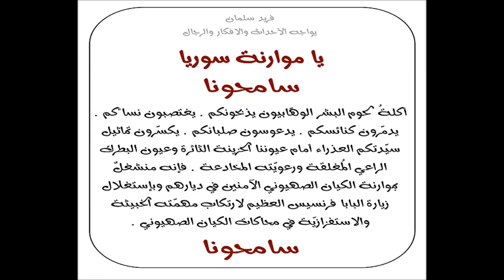البطريرك الراعي يخون موارنة سوريا